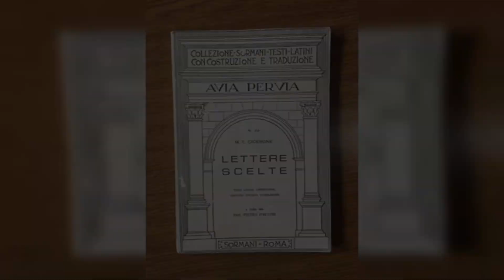Ad Attico, Cicerone, Versione di Latino, Libro 14; 08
Testo originale in latino del Libro 14; paragrafo 08 delle Epistulae ad Atticum di Cicerone